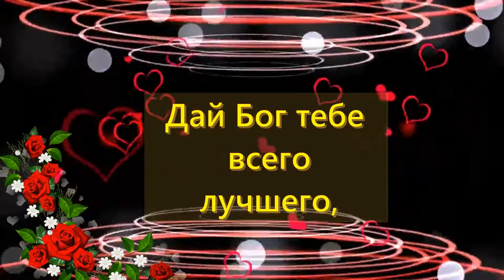С Днем Рождения Поздравляю! Красивое поздравление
Пусть твой ангел - хранитель убережет тебя от всех бед и ненастьев!

free,download,footage,motion graphics,